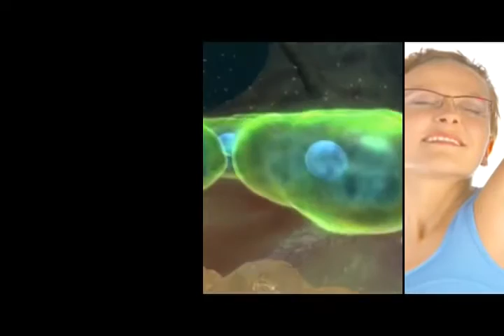Dr Myron Wentz Albert Einstein Award Recipient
Dr Myron Wentz is an internationally recognized microbiologist, immunologist and pioneer in the development of human cell culture technology and infectious disease diagnoses.

In 1974 he launched Gull Laboratories, which developed groundbreaking viral diagnostic assays, including the first commercially available test for diagnosing infection with the Epstein-Barr virus.

Dr Wentz sold his controlling interests in Gull Laboratories in 1992 and founded USANA Health Sciences, a state-of-the-art manufacturer of science-based nutritional supplements and personal-care products.

Most recently, he founded Sanoviv Medical Institute, a holistic medical facility with full hospital accreditation located in Baja California.

In 2007, Dr Wentz was honoured with the Albert Einstein Award for Outstanding Achievement in the Life Sciences.

He holds a Ph.D. in microbiology and immunology from the University of Utah.
Category
Science & Technology
License